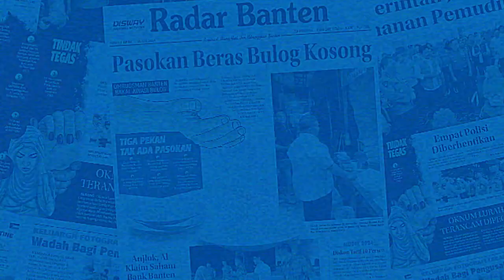Dampak Isu Megathrust: Wisata Pantai di Pandeglang Sepi | RADAR BANTEN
Sejumlah tempat wisata di sepanjang pantai Selatan Pandeglang sepi wisatawan. Kondisi ini terjadi setelah isu Megathurst di Selatan Sunda dan Mentawai-Siberut mencuat.

Reporter : Purnama Irawan
Video      : Purnama Irawan

Video      : Ahmad Rizal